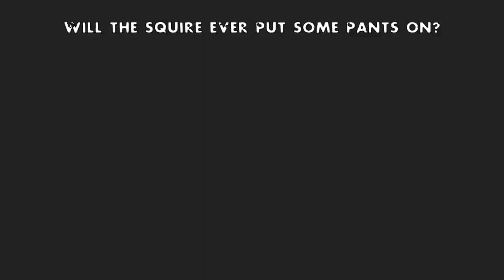Dungeon Defenders - Dangerous Deeds 2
Round two! (Hopefully a lot better than round one :P)

Anyway, after some feedback, I decided to incorporate some captions in the video. The problem was trying to figure out how to differentiate between up to 4 different people speaking at once. I finally decided to keep what I say/think on the bottom, and put whatever that is important that is said on the top. I leave it up to you to figure out who is speaking! (I was thinking different colors or fonts, but it looked bad; different locations was also a bad idea).

Anyway, I hope you like watching our Dungeon Defender games some!